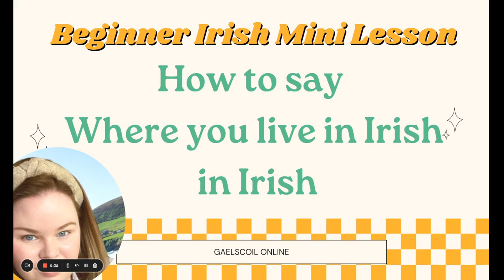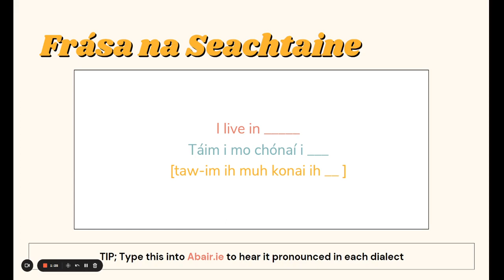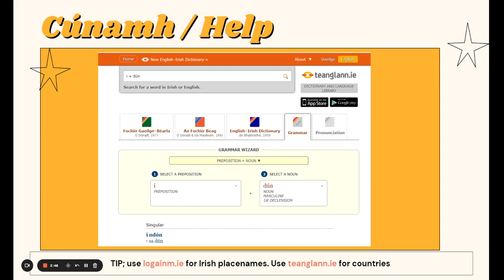Beginner Irish Language Lesson; How to say where you live in Irish, as Gaeilge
In this mini free Irish lesson, you will learn how to say where you live in Irish, as Gaeilge. An excellent essential phrase to use in beginner conversations and general chit-chat.

Our Irish language newsletter goes out to Irish mammies and daddies every week with free Irish lessons online and resources for the whole family.